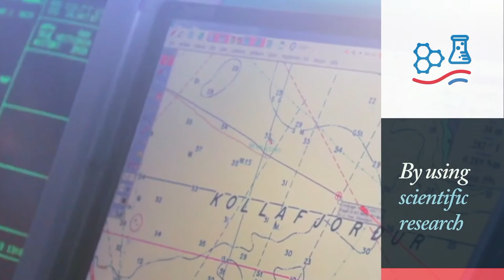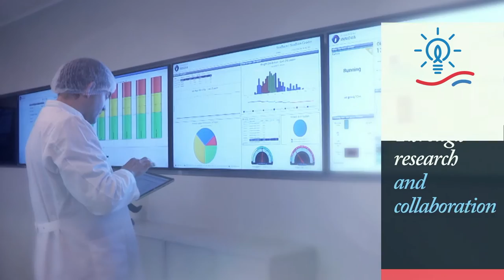Value creation from fisheries in Iceland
There is a proud tradition of fishing in Iceland. Respect for the ocean and its gifts is deeply ingrained in our culture, and responsible management of marine resources is of a fundamental importance to the nation.

With a solid background in the fishing industry, Icelandic companies have become global leaders in the advancement of processing systems, cooling technology and fishing equipment, as well as fish detection instruments logistics and IT solutions.

Through research and collaboration, innovative minds have also created new and exciting opportunities beyond the fishing industry.